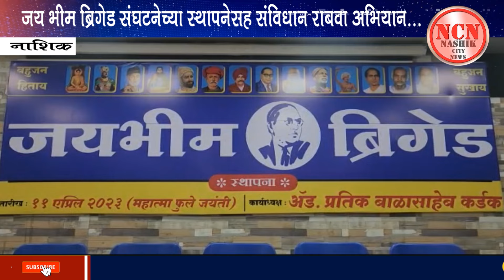नाशिक । जय भीम ब्रिगेड संघटनेच्या स्थापनेसह संविधान राबवा अभियान